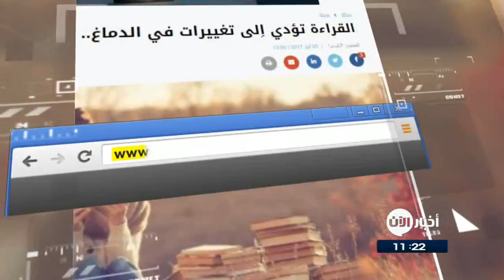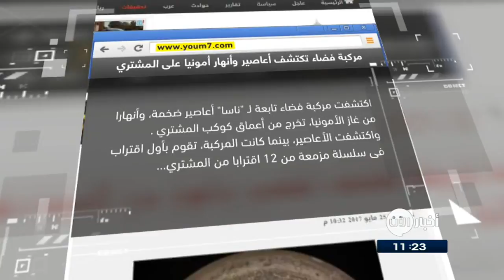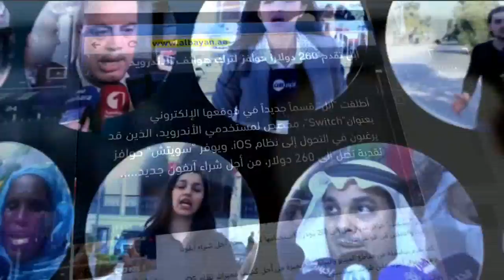26-5-2017 | القراءة تؤدي إلى تغييرات في الدماغ .. وعناوين أخرى في جولة الصحافة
الغد الاردنية
الصين تكتشف جليد قابل للاشتعال
اعلنت الصين للمرة الأولى، أنها تمكنت من استخراج كميات كبيرة من مادة تشبه الثلج من أعماق بحر الصين الجنوبي، الأمر الذي اعتبره الكثيرون مدخلاً إلى إمدادات الطاقة المستقبلية.
ووصفت السلطات الصينية استخراج هذا "الجليد القابل للاحتراق" بالإنجاز العظيم، ويعد استخراج هذه المادة أمراً معقداً للغاية.

النهار اللبنانية
أظهرت دراسة أجريت على شابات أميات أن تعلم القراءة بعد سن البلوغ يحفز النشاط الدماغي ويحول الدماغ بدرجة أكبر من المتوقع ويعمل على الوصلات العصبية في الدماغ لأن عملية التعرف على الكلمات المكتوبة توجِد اتصالا بين الأنظمة البصرية والتعبير.
كما تؤدي آلية التعلم إلى إعادة تنظيم دماغية تتمدد إلى البنى العميقة للدماغ .

اليوم_السابع المصرية
مركبة فضاء تكتشف أعاصير وأنهار من الأمونيا على المشترى
قال باحثون امريكيون إن مركبة فضاء تابعة لـ ناسا اكتشفت أعاصير ضخمة، وأنهارا من غاز الأمونيا، تخرج من أعماق كوكب المشترى .
واكتشفت الأعاصير، بينما كانت مركبة الفضاء (جونو)، تقوم بأول اقتراب فى سلسلة مزمعة من 12 اقترابا من المشترى، يعتقد العلماء، أنها ستهيئ المجال لتنمية الأرض وكواكب أخرى فى النظام الشمسى.

البيان الاماراتية

أبل تقدم 260 دولاراً حوافز لترك هواتف
أطلقت شركة "أبل" الأمريكية قسماً جديداً في موقعها الإلكتروني تحت عنوان "Switch"، مخصص لمستخدمي الأندرويد، الذين قد يرغبون في التحول إلى نظام iOS.
يوفر "سويتش" حوافز نقدية تصل إلى 260 دولار، لاستخدامها كائتمان من أجل شراء آيفون جديد، والتخلص من هواتف أندرويد.